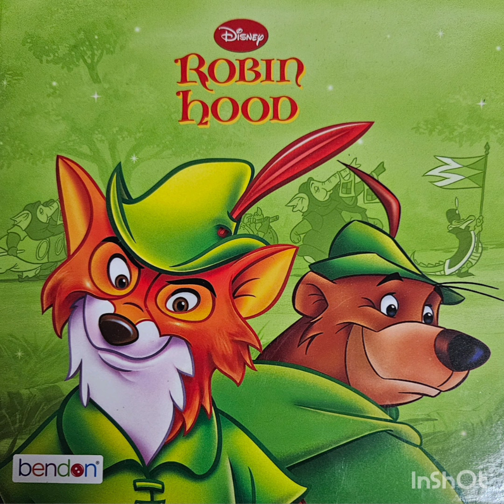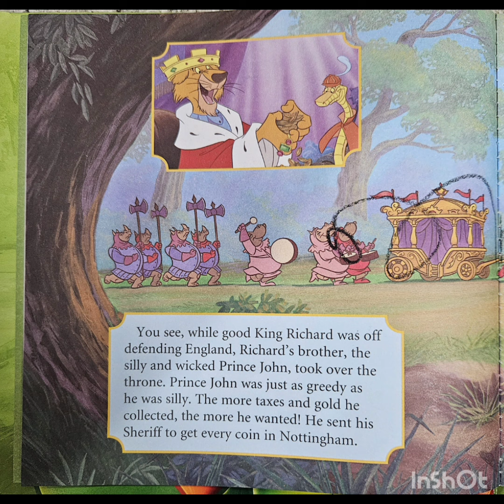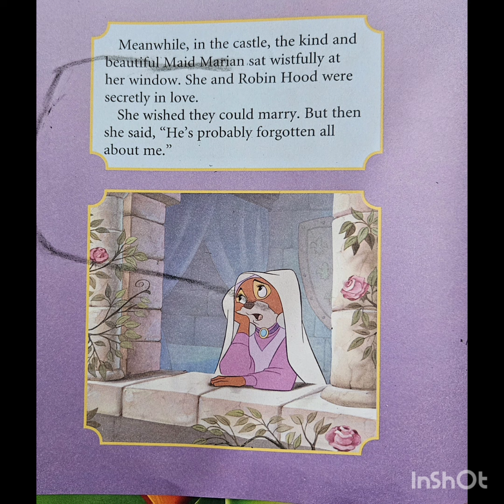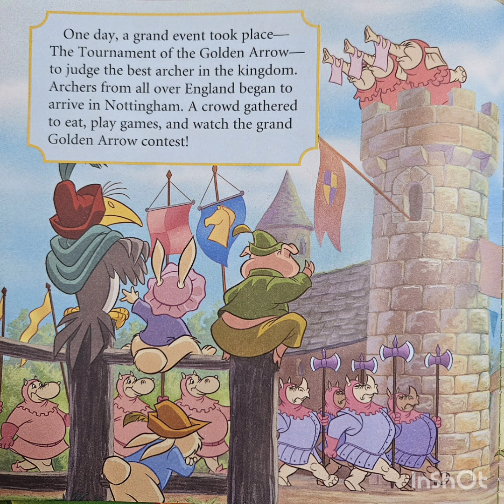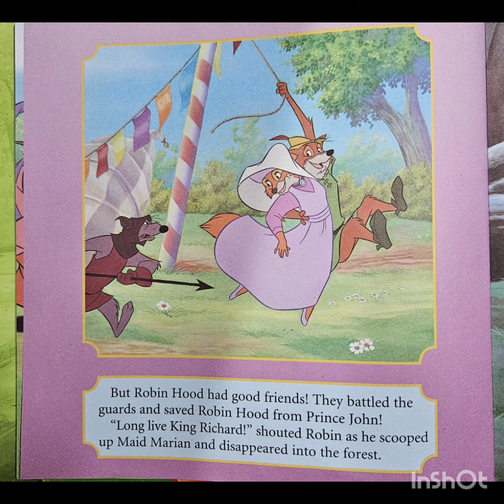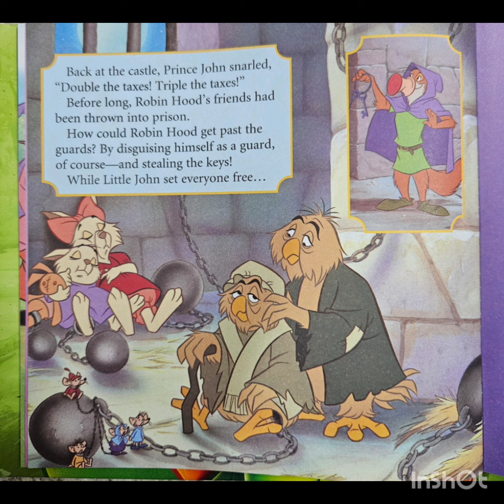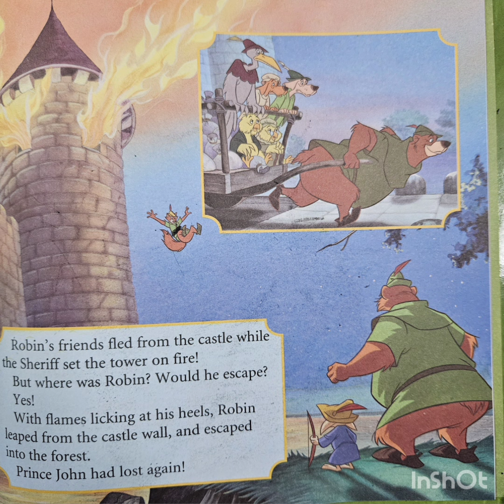Disney's - ROBIN HOOD - Read aloud stories